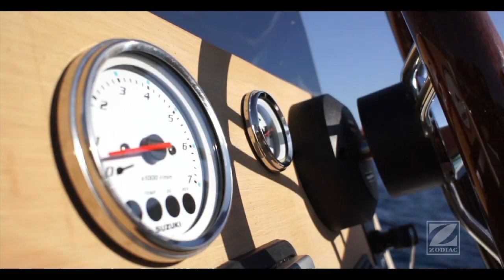Zodiac Medline 540 (2012) | Rigid Inflatable Boats (RIB)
Zodiac ® Medline 540 semi rigid has an excellent weight-to-power ration and very good ergonomics. Comfort and security are the two watchwords of the Medline range, suited to nautical leisure.

Zodiac ® manufactures and sells rigid inflatable boats (RIB), inflatable foldable boats, sailing and yacht tenders, dinghies, life rafts and life jackets.

(FRA)

Zodiac ® Medline 540 semi rigide dispose par ailleurs d'un excellent rapport poids/puissance et d'une très bonne ergonomie. Confort et sécurité sont les deux mots d'ordre de la gamme Medline, adaptée aux loisirs nautiques.

Zodiac ® est le leader mondial de la fabrication et la vente de bateaux pneumatiques, bateaux pliables, bateaux semi-rigides, d'annexes et dinghies, de tenders pour yacht et de radeaux de survie gonflables.